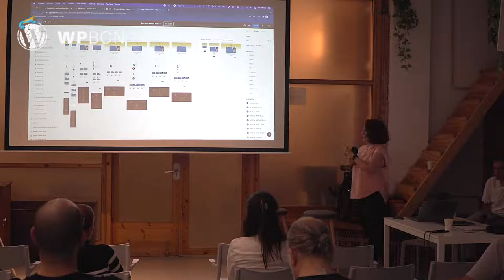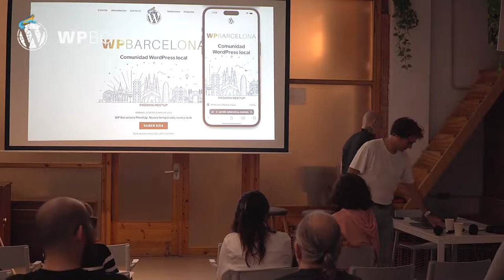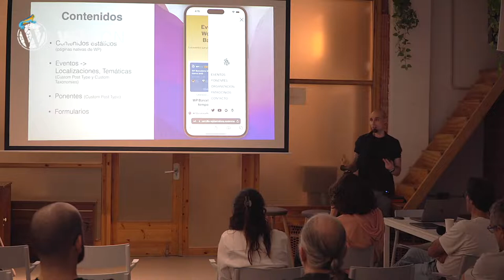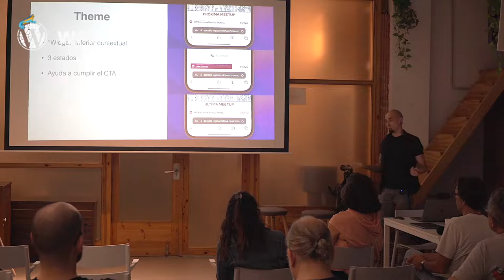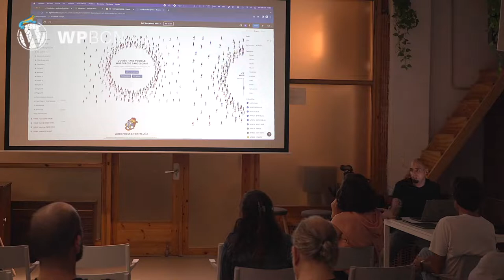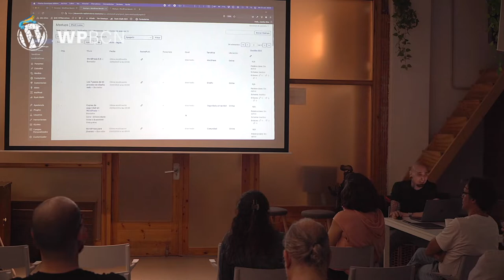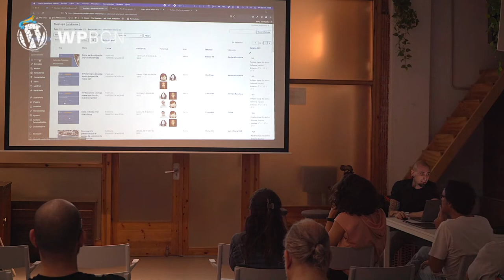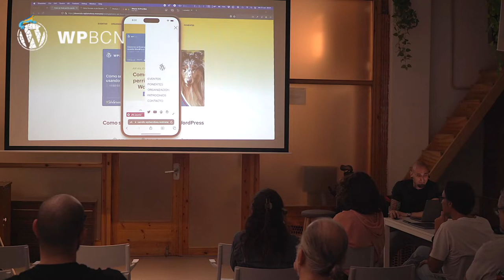WP Barcelona Meetup – nueva web, nueva temporada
Comenzamos esta nueva temporada y, después de mucho tiempo, con nueva web y nuevamente con nuevo lugar físico donde celebrar las Meetups mensuales, como veis últimamente no paramos 😉

En esta Meetup queremos compartir con todos vosotros/as todo el proceso que hemos seguido para llegar a obtener una nueva web moderna, funcional y adecuada a estos tiempos.

Os explicaremos todo el proceso seguido, desde la toma de decisiones inicial, diseño realizado y los motivos de este, secciones, búsqueda de interacciones con los visitantes, información futura y pasada, tipo de instalación, plugins utilizados, etc…

Vamos a realizar una radiografía del nuevo sitio web donde hemos volcado nuestros conocimientos.

Esta Meetup será presentada por Nora, Núria, JuanKa y José, coorganizadores de WordPress Barcelona.

Si deseáis conocer todo el proceso de creación, tenéis curiosidad, o quizá tengáis en mente comenzar en el mundo de creación de sitios con WordPress, posiblemente no debáis perderos esta Meetup en la que explicaremos todo el proceso creativo, desarrollo y análisis del nuevo sitio de WordPress Barcelona.